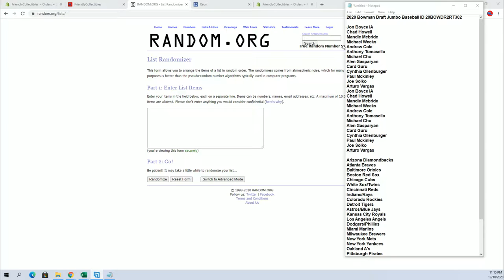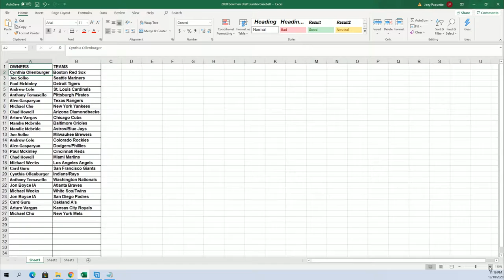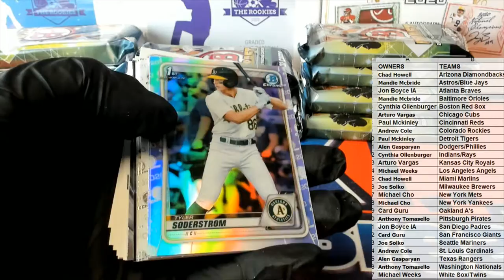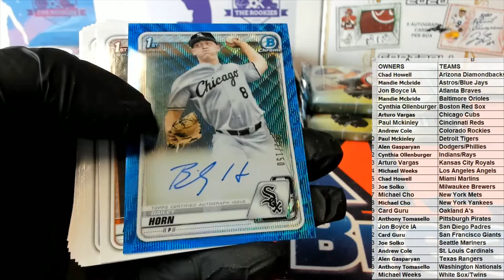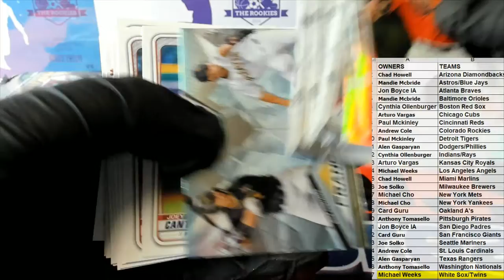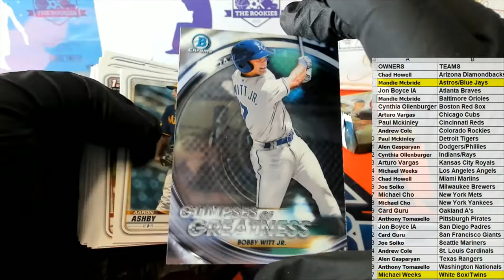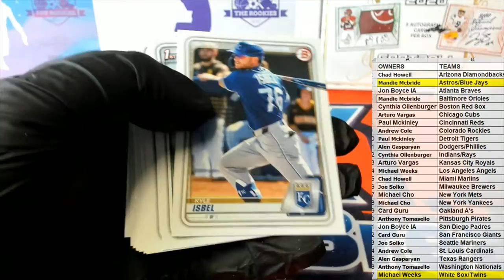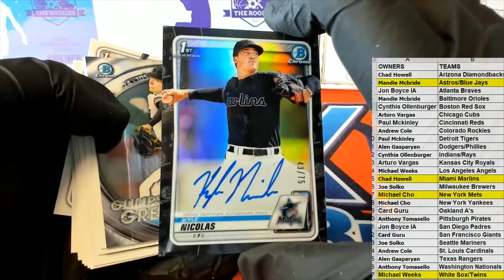2020 Bowman Draft Jumbo Baseball ID 20BOWDR2RT302